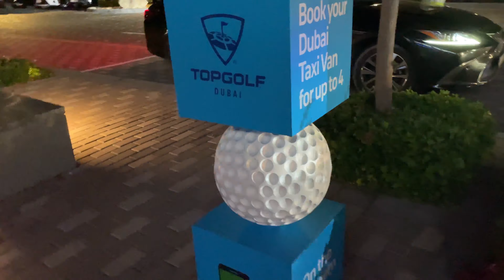TOPGOLF DUBAI | Dubai's new golf destination | Must Visit | Game Changer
TOPGOLF DUBAI.
Love Travelling.

Thanks all in advance for supporting my channel❤️.

All I need is the motivation from you guys.

I will show the best places in worlds biggest tourist country.

We will experience together how people live in dubai.

How this country actually works.

Location (Emirates Golf Club AL Khail metro station)